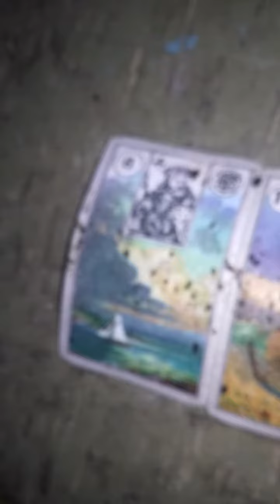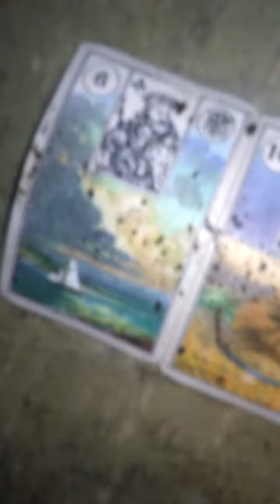My 2,300th Video Special: President Donald Trump Lenormand Reading #7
In my 2,300th video special, I'm doing a Lenormand reading for President Donald Trump